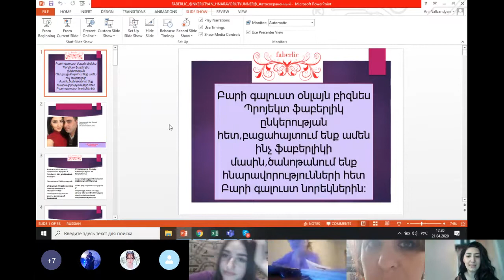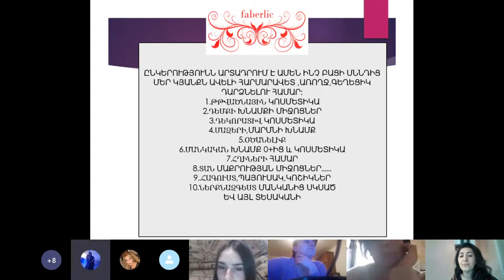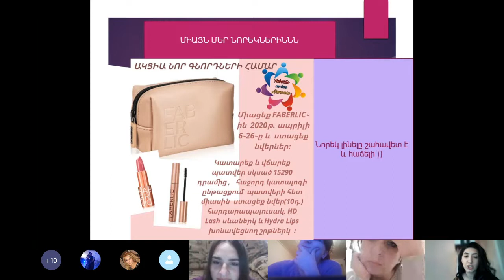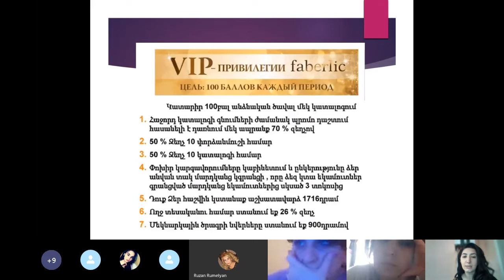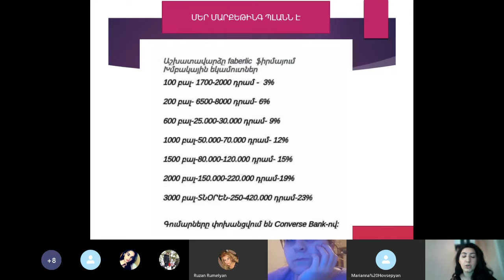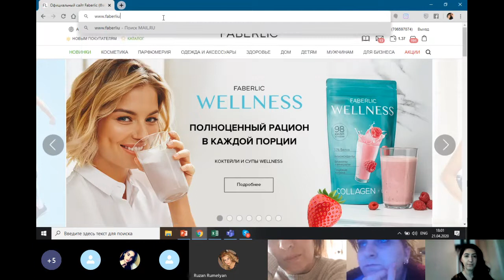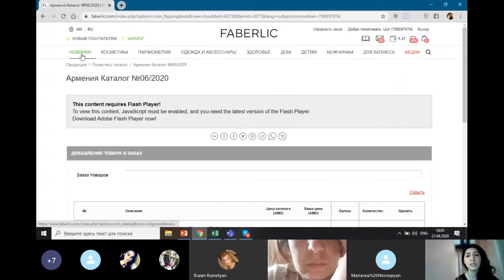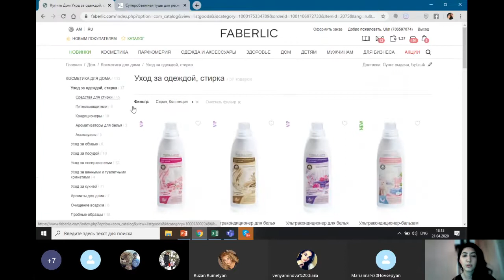Սկայպ հանդիպում նորեկների հետ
Հրավիրում եմ օնլայն բիզնես պրոեկտ ։ Մենք ոչինչ չենք վաճառում , աշխատում ենք տանից։ Ես արդեն ունեմ իմ օնլայն բիզնեսը , իսկ դուք ՞